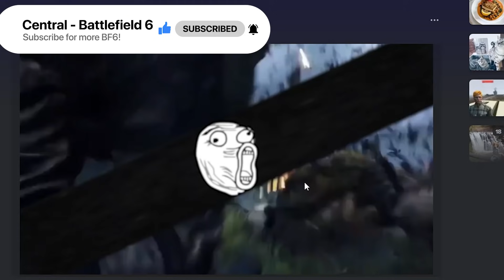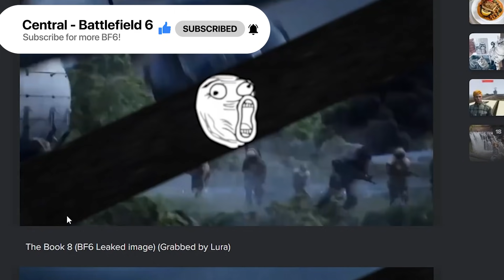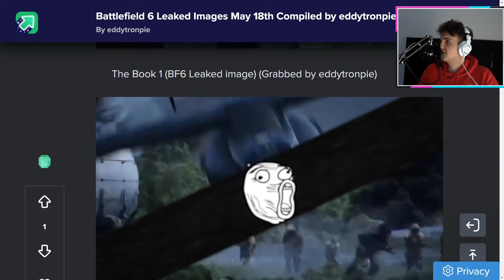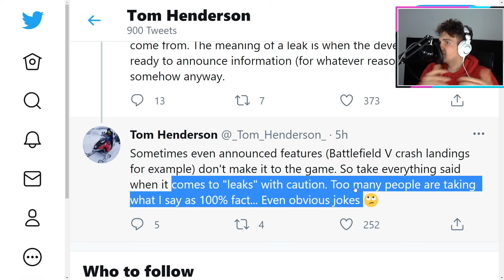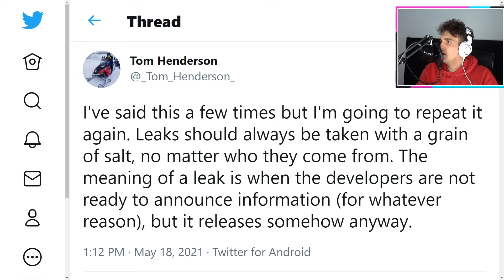BATTLEFIELD 6 Reveal Trailer LEAKED! - BF6 DETAILED Images?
BATTLEFIELD 6 Reveal Trailer LEAKED! - BF6 Detailed Screenshots? BF 6